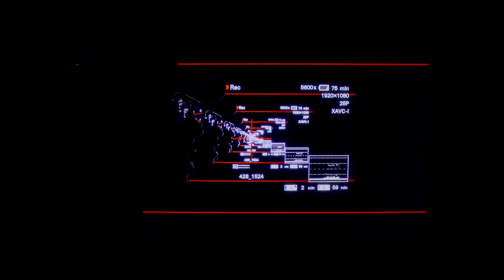Saintard - Je ne suis pas américain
JE NE SUIS PAS AMERICAIN
Saintard vous invite à changer de perspective.

Dernier clip de l'ep Calor de Saintard, "Je ne suis pas américain" a été réalisé par Nicolas Pidoux et Datis Balaï.
Une coproduction Beautiful Paradox et Qub Production.
Merci à toute l'équipe (voir plus bas) et à tous ceux qui m'ont accompagné dans cet EP, dans tous mes clips, et mes visuels.

Je ne suis pas américain est présent sur l'Ep Calor de Saintard,
mixé par Maxime Kosinetz et masterisé par Antoine Chabert "Chab".

PAROLES - JE NE SUIS PAS AMERICAIN

Je ne suis pas...pas américain,
Je n'oublie pas, pas mes anciens
Ne te perd pas! pas dans ce brouillard,
D'idées reçues
Du mal, du bien.

REFRAIN
Je ne suis pas américain,
Leur accent je n'en ai pas besoin

COUPLET
Cela ne me regarde point!
Que tes aïeux soient nés si loin!
Recette originale,
Sur ta route, tes empreintes marginales,
Je n'attends pas à ce qu'on me prenne la main
Que le courant détruise mes desseins
Que leurs bateaux, coulent mes désirs
Que sous les flots, je ne puisse m'accomplir

Sabor

PONT

Equipe du clip :
Realisation : Nicolas Pidoux et Datis Balaï
Chef Opérateur : Nicolas Pidoux
Cadre : Datis Balaï
1ère Assistante Réal : Lola Pidoux
Effets Spéciaux : Miguel Randriana
Chef Décoration : Théo Baribaud
Régisseur Général : Simon Robin
Directeur de Production : Tony Amato

Des milliards de merci à :
La famille Pidoux, Jodie Melyon, Paul de Rémusat, Lisa Quetel, Grégoire Debise, Miguel Randriana, Clément Garnault, Maïna Silva Jouyaux, Florian Ronget, Coline Scolary, Raphaël Lupovici, Enchantée Julia, Terre Noire, Les Disquaires, Maxime Kosinetz, Qub Production, mes parents et mes frères.